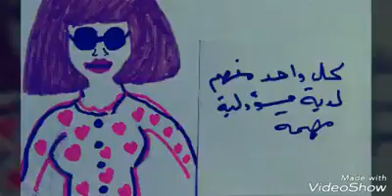piutatry gland الغده النخامية